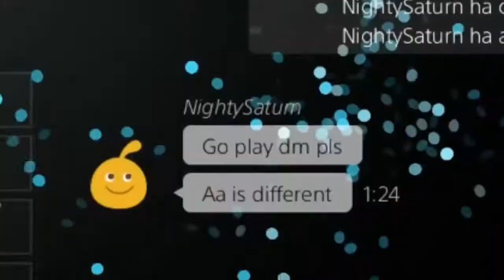el regreso de mr.ripley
AC4 Multiplayer PS4 r.i.p EVH